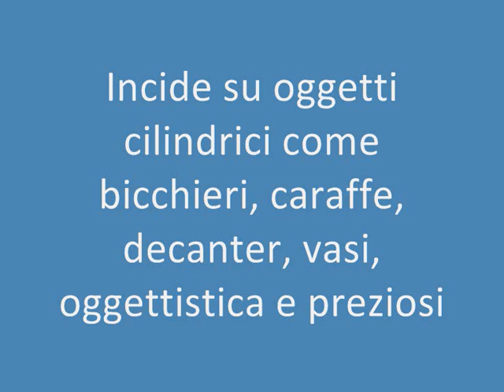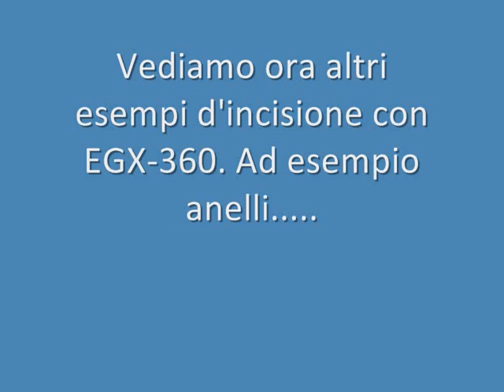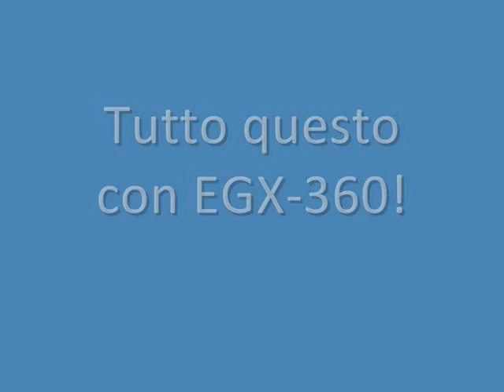EGX 360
Il nuovo incisore Roland EGX-360. Nel video le caratteristiche principali, gli esempi realizzabili ed una piccola demo.